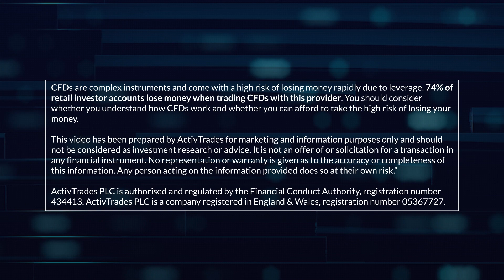What are the 5 key market drivers this week?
📽️👨🏻‍💼Business journalist @Matthew Gooderick give us the latest in brand new ActivTrades program: 5 Factors to Watch! 📹👨🏻‍💻👇

✅ Online lessons taught by professional and experienced traders
✅ Master theory and learn strategies videos
✅ Education on using popular trading platforms, MetaTrader 4, MetaTrader 5, and our very own ActivTrader platform